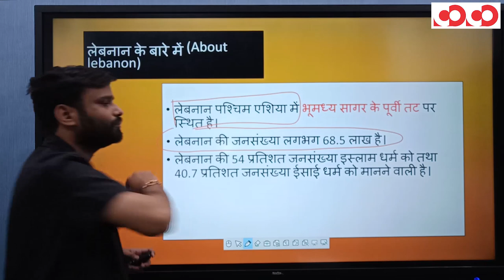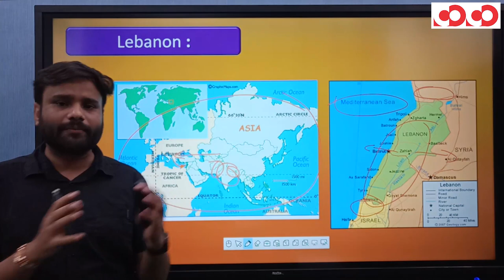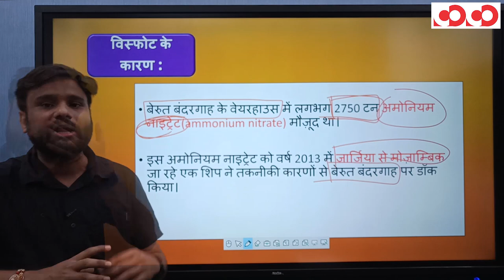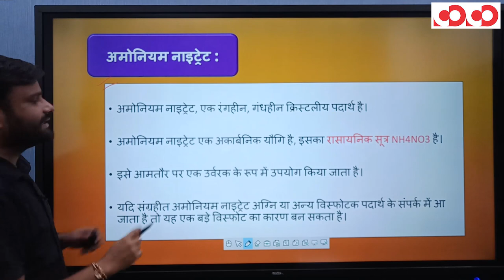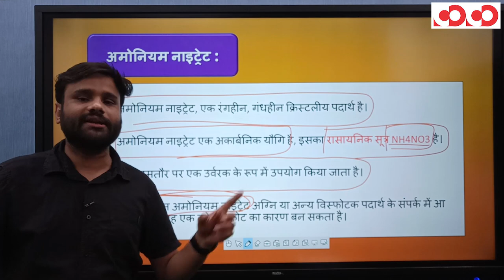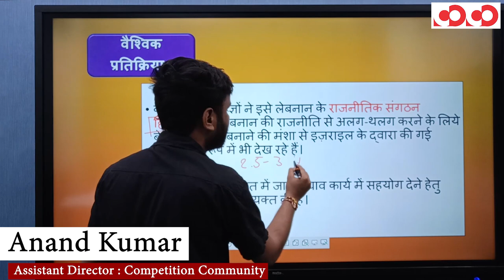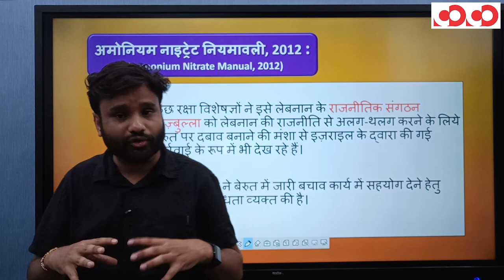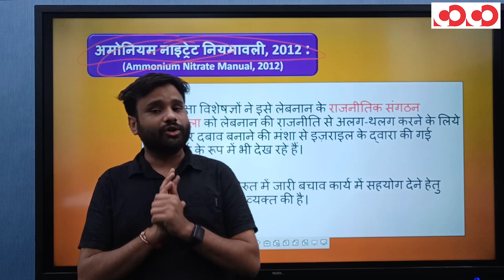Beirut Blast | NH4NO3,प्रभाव और वैश्विक प्रतिक्रिया । Ep15 | The Current Affair Show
बेरुत विस्फोट पर मुख्य फोकस
👉 लेबनान की  स्थिति
👉 विस्फोट का कारण - अमोनियम नाइट्रेट
👉 अमोनियम नाइट्रेट नियमावली, 2012

CGPSC Mains Test Series 2020